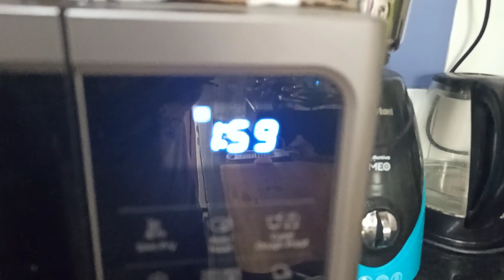ETA KI MAACHER JHOL BANALAM? -KRAZZY KINFOLKS (VLOG 3 Hensel Er Khuti Nati)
Hi KRAZZY KINFOLKS family.
Hope you all are doing well and enjoying my daily vlogs.
This channel is all about varieties of entertaining reels, cooking shows, food reviews along with peeking into a part of my daily life.
Keep supporting me and sharing my videos as much as you can to build this community faster.
Thanks in advance for supporting my effort and staying with me in this journey.